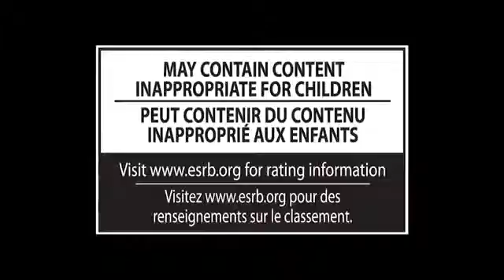Super Smash Bros WiiU 3DS: Pac Man Trailer Reveal! Confirmed!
Super Smash Bros. for 3DS/Wii U Red, Blue, Yellow It's the classic Pac-Man. Not the reboot Pac-Man with the new design, but the one from Pac-Man World.

The Grandfather of Gaming is hungry to Smash (GIGGITY)!

Pac-Man in Super Smash Bros. Wii U / 3DS Now Revealed Confirmed as a Playable Character, Viewer Discussion (In Comments), Predictions in Smash Bros.

 Pac-Man has munched his way into Super Smash Bros Wii U & 3DS! So we've analyzed the reveal trailer to uncover every secret .